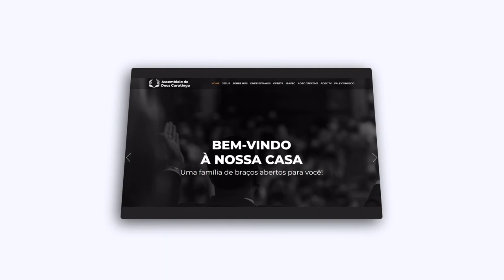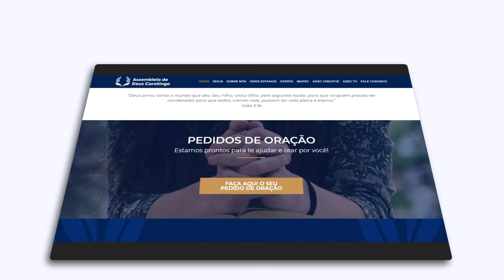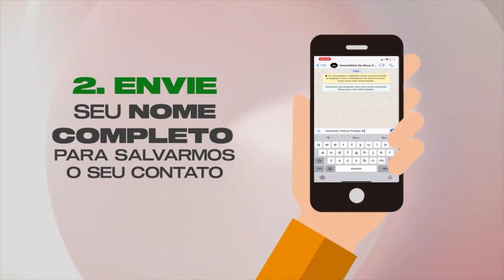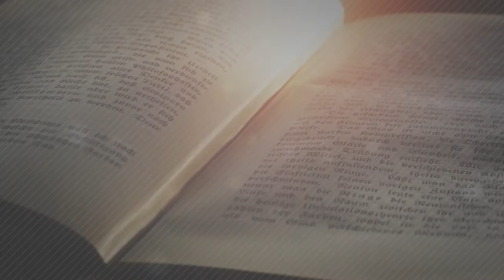Mulheres Falando Para Mulheres | Especial Delas (ENTRE ELAS)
Dando prosseguimento a nossa agenda de programações especiais em comemoração ao dia Internacional das Mulheres, nós do ADEC TV preparamos uma programação especial para as mulheres que serão vinculadas durante todo o mês de março. E hoje, nossa apresentadora Carol Satler, recebeu duas convidas especiais Lilian e Leila, para falarem sobre o dia a dia das mulheres: MULHERES FALANDO PARA MULHERES. Falamos de diversos assuntos relacionado ao papel da mulher, e ficou um programa simplesmente incrível. Assista e se você sentir edificada através deste quadro, compartilhe com outra mulher, seja uma benção na vida de outras pessoas.